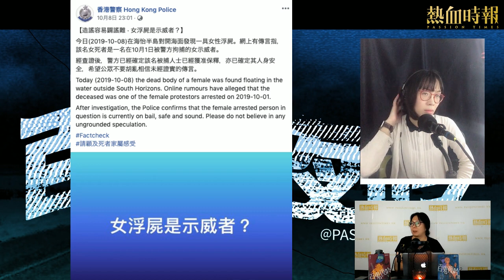【百鬼夜吟】第116集：觀眾用塔羅牌問831事件/ 油塘浮屍死者疑報夢求助 Part 2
【百鬼夜吟】

第116集：觀眾用塔羅牌問831事件/ 油塘浮屍死者疑報夢求助

主持：夏霽、Wing

Wing︰

夏霽︰